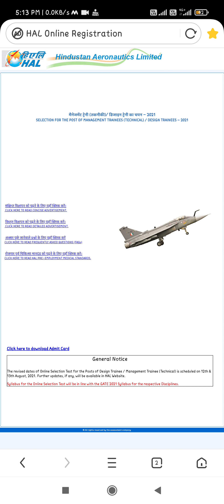HAL design trainee exam review || self given analysis | 13 Aug | 2nd shift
for more about HAL exam